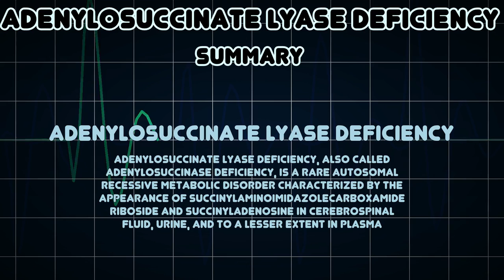Adenylosuccinate lyase deficiency (Medical Condition)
Symptoms, risk factors and treatments of Adenylosuccinate lyase deficiency (Medical Condition)

Adenylosuccinate lyase deficiency, also called adenylosuccinase deficiency, is a rare autosomal recessive metabolic disorder characterized by the appearance of succinylaminoimidazolecarboxamide riboside and succinyladenosine in cerebrospinal fluid, urine, and to a lesser extent in plasma